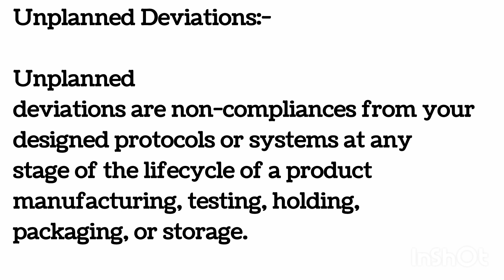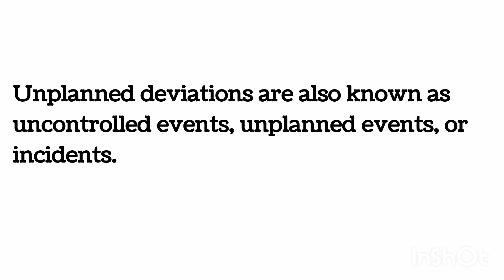What Are the Different Types of Deviations?